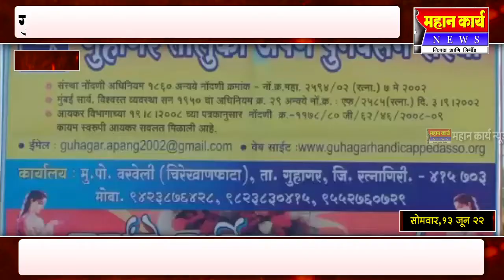गुहागर तालुका अपंग पुनर्वसन संस्थेचा स्तुत्य उपक्रम,दिव्यांग गरीब विद्यार्थ्यांना साहित्य वाटप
गुहागर तालुका अपंग पुनर्वसन संस्थेचा स्तुत्य उपक्रम, दिव्यांग तसेच गरीब विद्यार्थ्यांना मोफत शैक्षणिक साहित्य वाटप